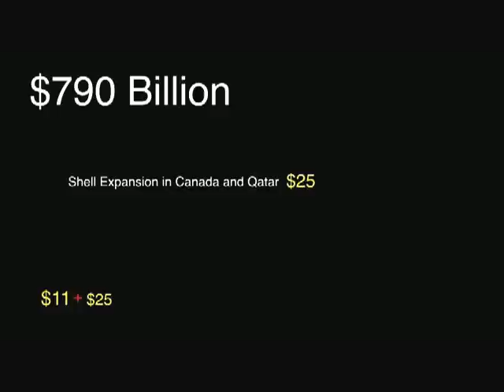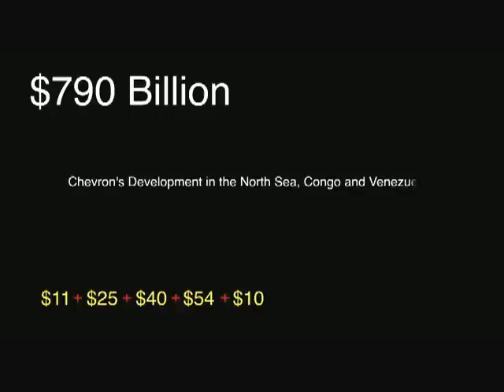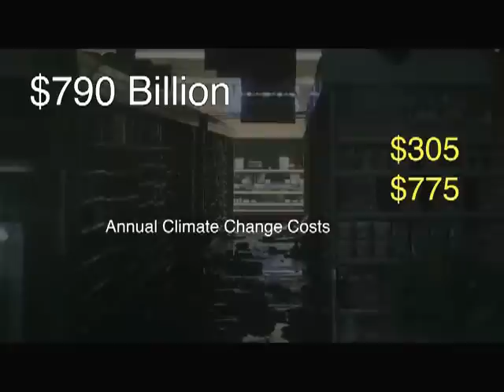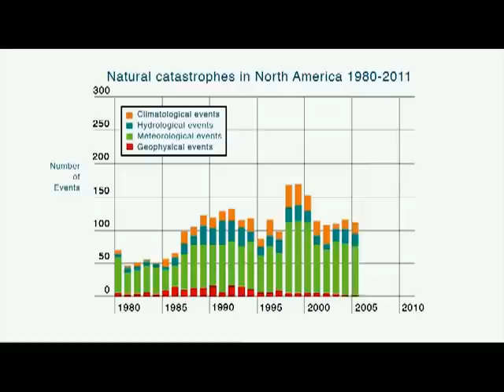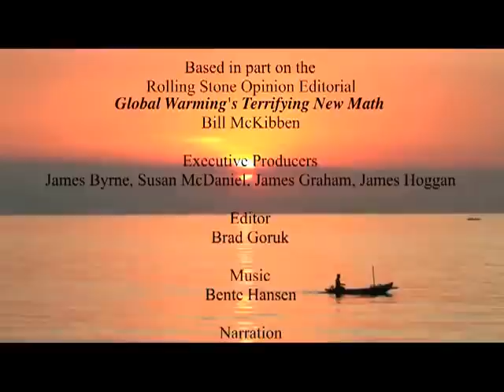Climate Change :: DO THE MATH! [summary]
"Spiritual Communities" Include
Healthy Life in the Final Outcome...
Climate Change :: DO THE MATH!